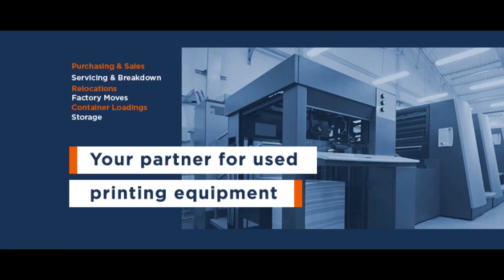Steinemann Aqua 110 2 Year 2006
Thermal Laminator
Full and complete
Available immediately